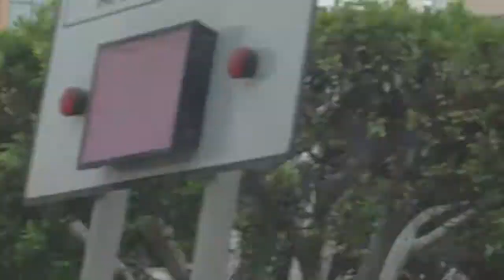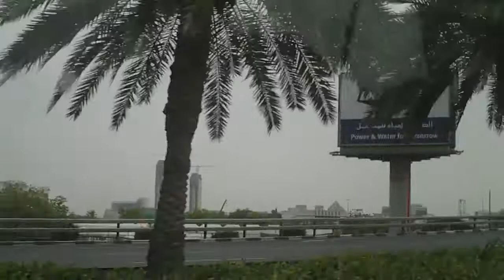Dubai UAE Дубаи Объединенные Арабские Эмираты